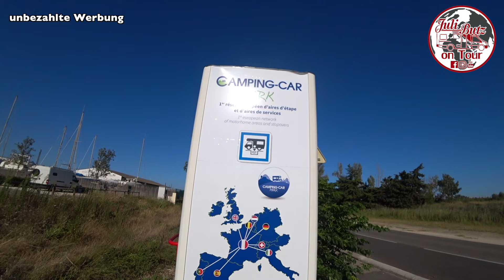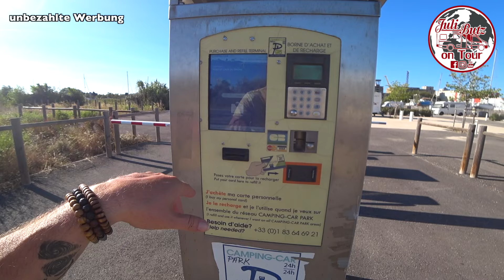Port St.Louis du Rhône,WoMo-Stellplatz CampingCarPark,Quickstop für eine Nacht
Ein kurzer Stop etwas abseits vom Meer erwartet Euch in diesem Video, wir parken für eine Nacht, auf dem Stellplatz von Camping Car Park , in Port Saint Louis du Rhône… ein kleiner Stellplatz direkt am Kanal.

Schaut einfach mal rein und lasst ein bisschen 🧡da.

Bis zum nächsten Stop
Eure Juli und Euer Dierk

Stellplatz :
Camping Car Park
➡️ Port Saint Louis du Rhône

1233 Quai de la Suisse, 13230 Port-Saint-Louis-du-Rhône